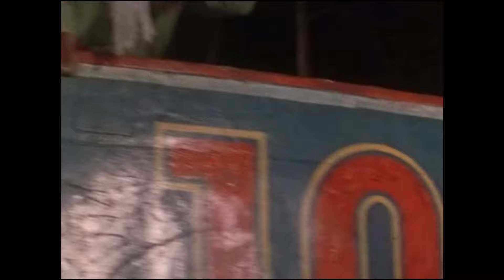"Не привыкайте к чудесам...", песня из кинофильма "Лиха беда начало"(1985), поёт Елена Камбурова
"Не привыкайте к чудесам..."
стихи - Вадим Шефнер
поёт - Елена Камбурова

Вадим Шефнер
"Миг"

Дивитесь им, дивитесь!
Не привыкайте к небесам,
Глазами к ним тянитесь.
Приглядывайтесь к облакам,
Прислушивайтесь к птицам,
Прикладывайтесь к родникам,
Ничто не повторится.
За мигом миг, за шагом шаг
Впадайте в изумленье.
Все будет так — и все не так
Через одно мгновенье.
1964 г.